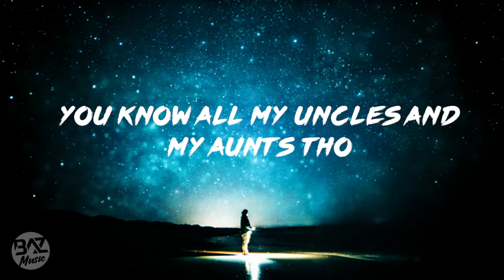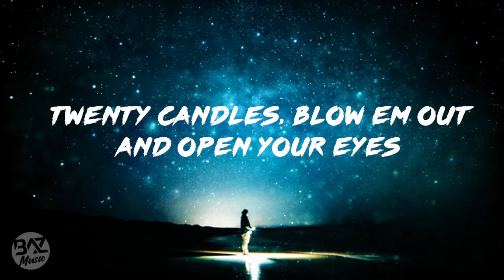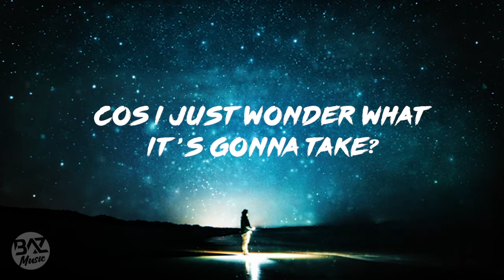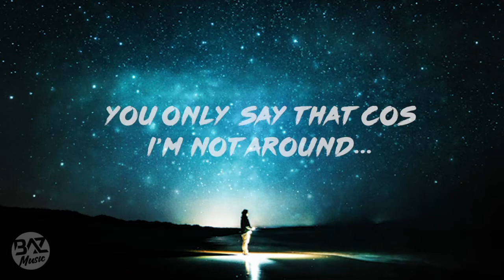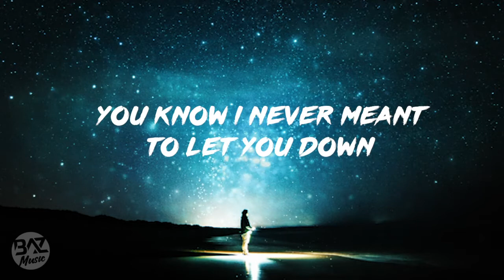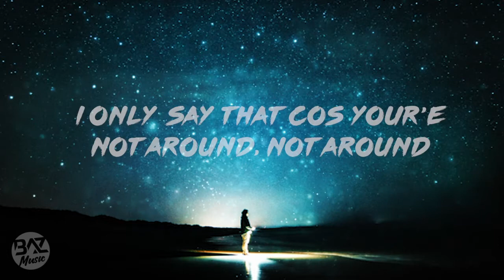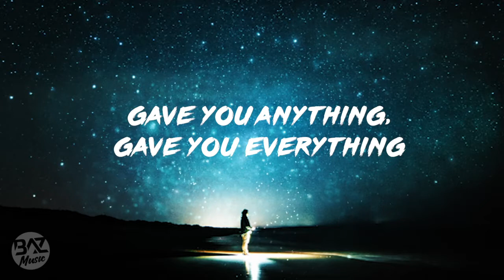Kalle Mattson - Better Now (Post Malone COVER) LYRICS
Artist: Kalle Mattson
Song: Better Now (Post Malone Cover)

Photo by Eidy Bambang Sunaryo on Unsplash

*All music on Baz274Music channel used for promotional reasons.